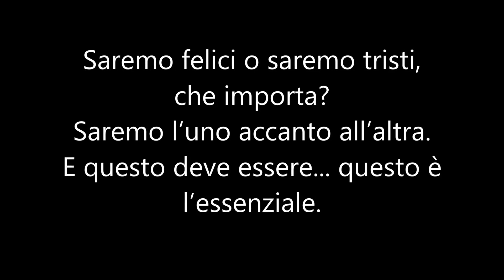35esimo anniversario di matrimonio